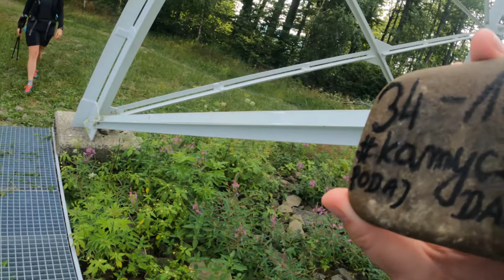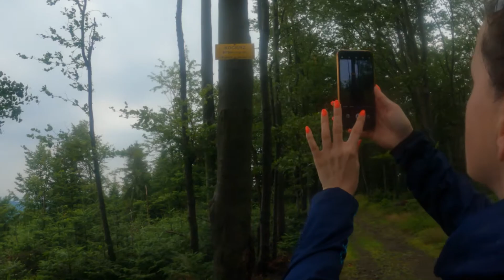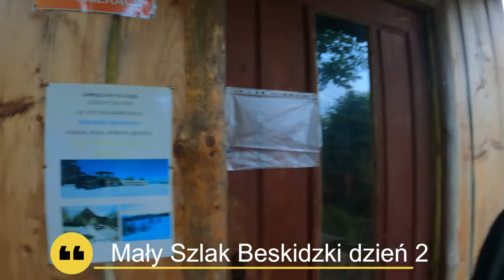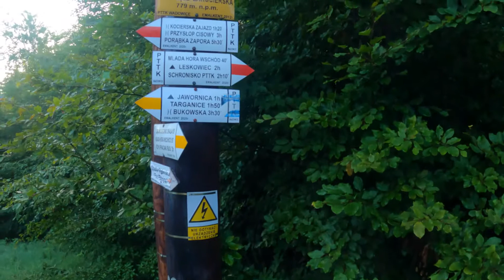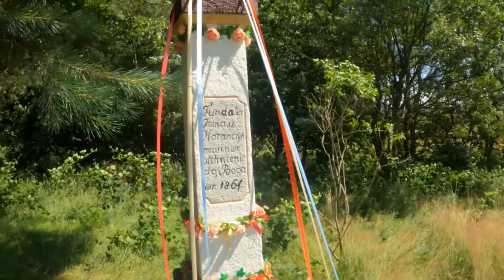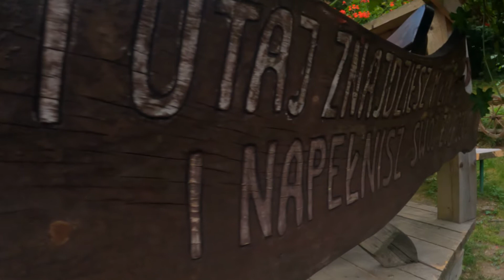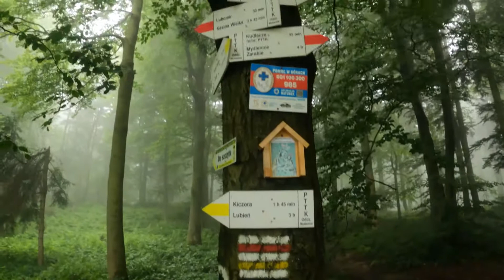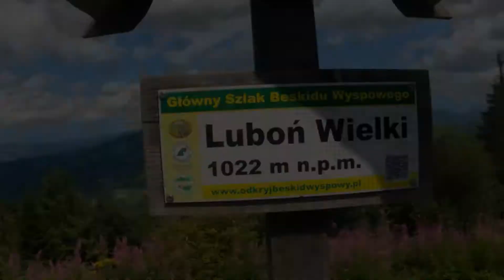Mały Szlak Beskidzki relacja dzień po dniu i podsumowanie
Relacja i podsumowanie z przejścia Małego Szlaku Beskidzkiego

Rozdziały:
00:00 Wstęp
00:48 Dzień pierwszy Bielsko - Potrójna
14:47 Relive pierwszego dnia
15:26 Dzień drugi Potrójna - Zembrzyce
27:58 Relive drugiego dnia
28:37 Dzień trzeci Zembrzyce - Jasienica
39:15 Relive trzeciego dnia
39:55 Dzień czwarty Jasienica - Schronisko Kudłacze
44:32 Relive czwartego dnia
45:03 Dzień piąty Schronisko Kudłacze - Mszana Dolna
56:18 Relive piątego dnia
56:57 Dzień szósty Mszana Dolna - Luboń Wielki - Rabka Zaryte
01:01:26 Relive szóstego dnia
01:01:58 Podsumowanie
01:02:33 Podsumowanie - pomysł, założenia
01:04:57 Podsumowanie - podział trasy
01:05:33 Podsumowanie - noclegi, ceny wrażenia
01:10:18 Podsumowanie - prowiant
01:13:35 Podsumowanie - ekwipunek
01:17:26 Podsumowanie - wrażenia